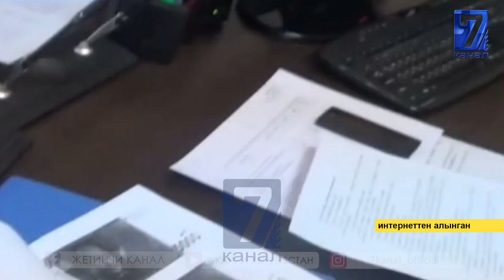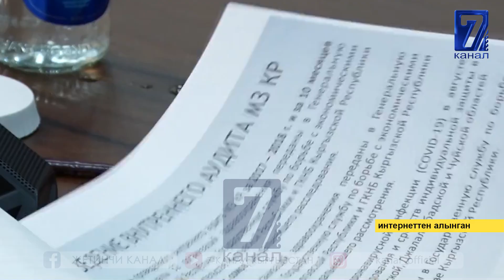ФИНПОЛДУН БОШ КАЛГАН КЫЗМАТКЕРЛЕРИ КАЯККА БАРЫШАТ?